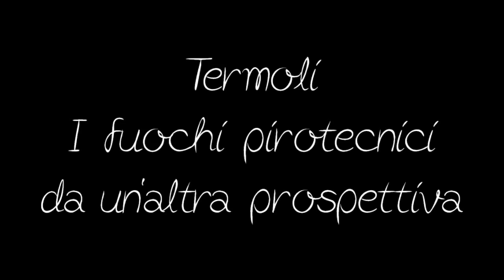15 agosto 2015 Fuochi Pirotecnici a Termoli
i Fuochi pirotecnici a Termoli
ripresi da un punto di vista assolutamente inedito.
by BC Foto
15 agosto 2015